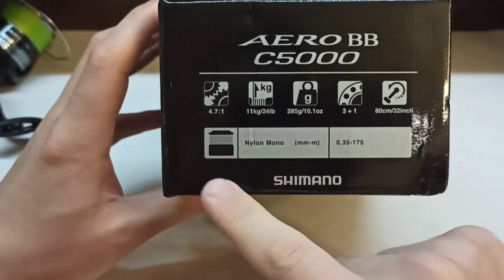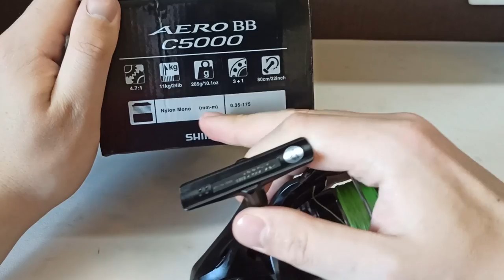Shimano Aero BB | Огляд з Розбором Котушки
В цьому відео робимо детальний огляд та розбір фідерної котушки Shimano Aero BB  [Шимано Аеро ББ]. Говоримо про її застосування для фідерної рибалки . А також розглядаємо особливості механізму, плюси та мінуси, порівнюємо з конкурентами від Daiwa [Дайва].
Говоримо про мехінізм фрикціону та його довжину, а також про розміри втулок та їх заміну на підшипники.

Таймкод:
00:00 - інтро
01:38 - шпуля та фрикціон
03:50 - огляд мехінізму ручки та кнобу котушки
05:20- розбір та огляд механізму котушки
09:40 - висновки про котушку

АЛІЕКСПРЕС
Викрутки з торксами: